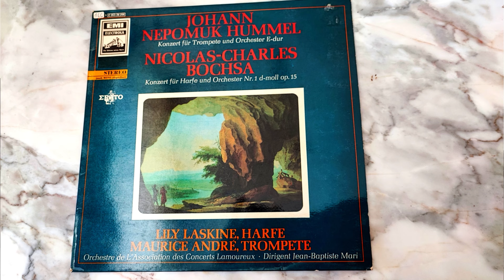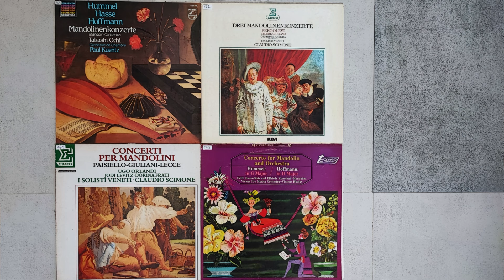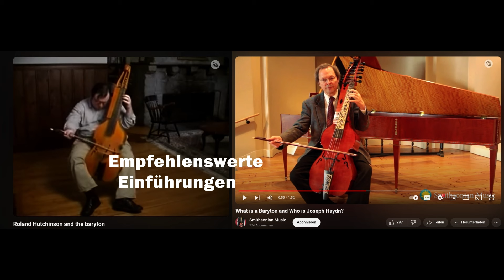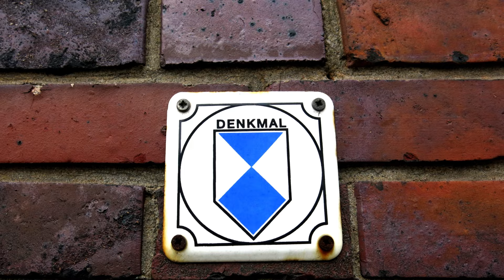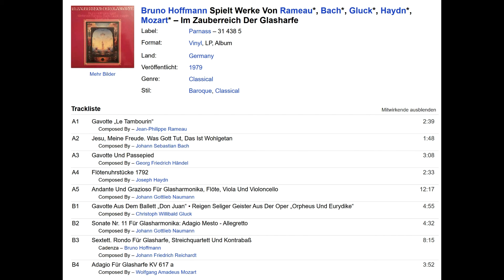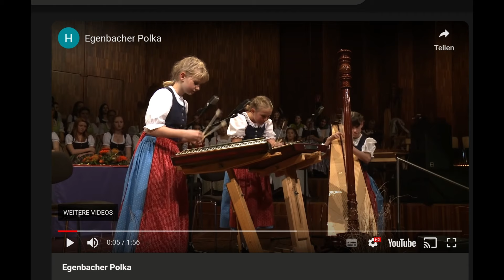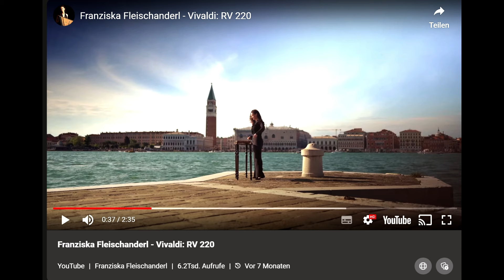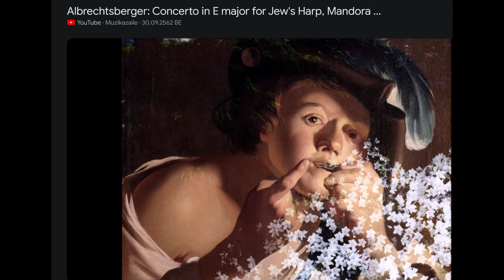Crazy Soloinstrumente in der Klassik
Der Fachmann kennt's, der Laie staunt: Maultrommeln, Mandolinen, Glasharfen und Hackbretter (Psalterien) - war bzw. ist das was für Klassik?
Schon mal "Stairway to Heaven" oder den Bolero auf Glasharfe gehört oder Vivaldi auf dem Hackbrett? Noch nicht? Hier werden Sie informiert!

Bildmaterial und Sounds von Pixabay und Wikipedia